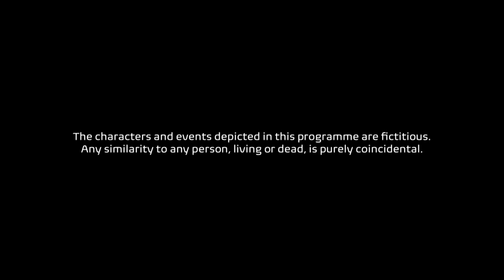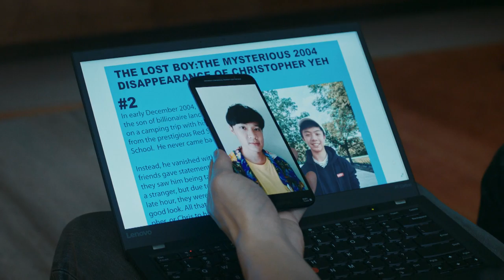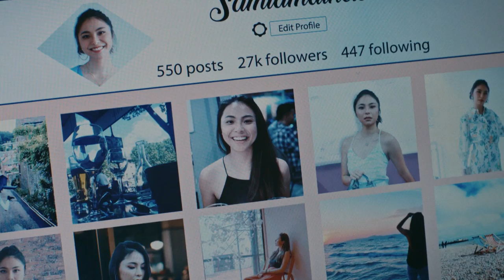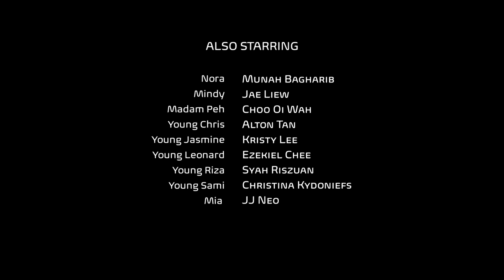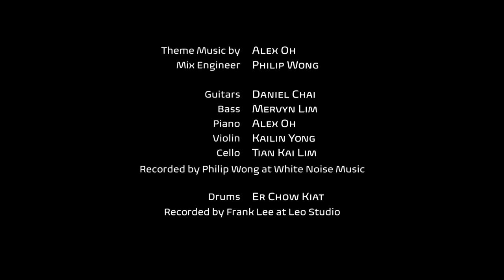Reunion EP10 | Resurrection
Riza tries to take his family and run away from his troubles, but faces unexpected resistance, and Sami's suspicions about Chris escalate. But their troubles are pushed aside when Leonard suffers a devastating personal loss while in Indonesia, someone who will play a major role in the mystery tries to find his way back home.